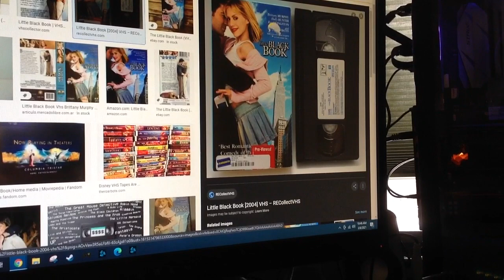Do You Have This VHS? #554